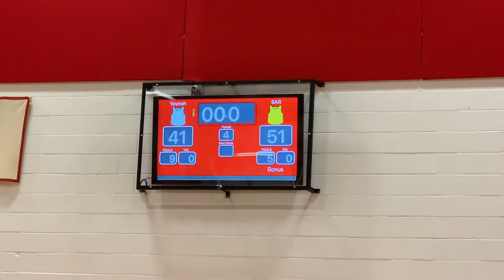Yavneh vs SAR 7th Grade November 14, 2019